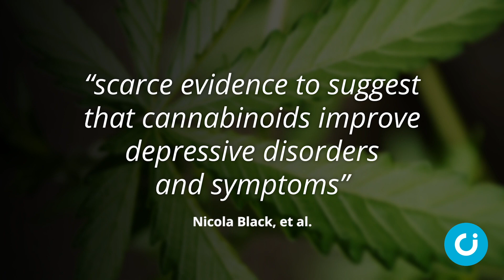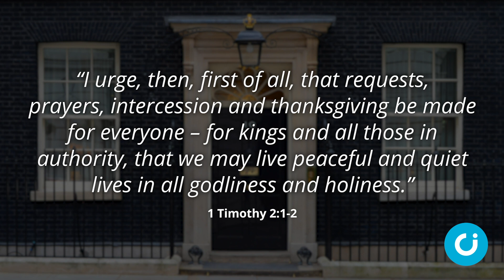CI News: 1 November 2019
In the news this week: Mothers of children with Down’s syndrome powerfully speak out on abortion, medical cannabis is challenged and the Institute prepares resources for the upcoming General Election.